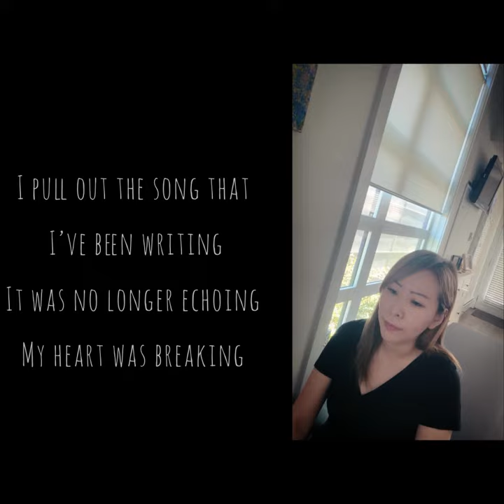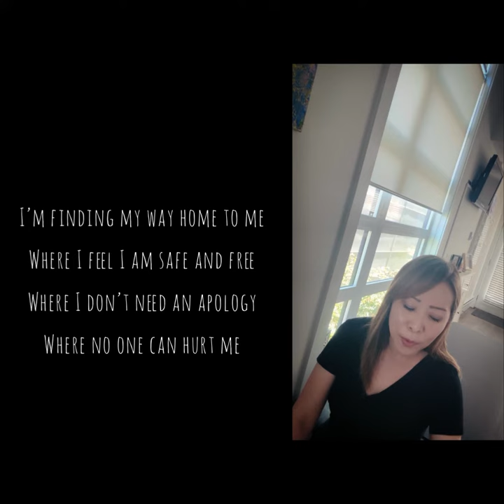My Way Home | June 2023